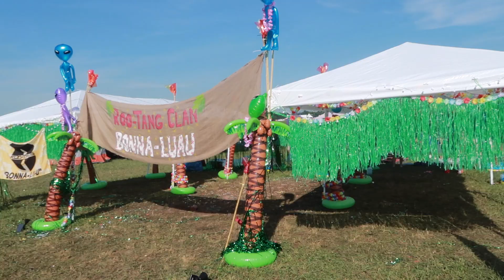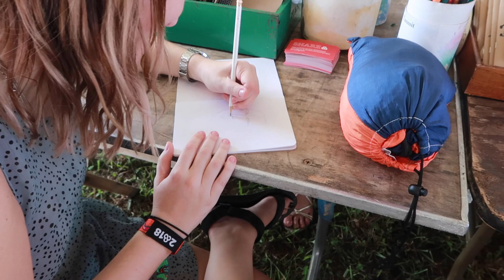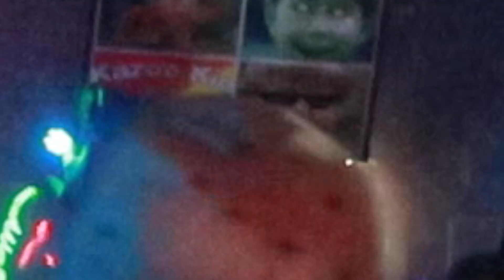CRAZY LIT! BONNAROO 2018 PART 1! Denzel Curry, T Pain, Snakehips!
BONNAROO 2018 was CRAZY LIT! . These are all of my Bonnaroo videos combined into one. We drove 14 hours from Miami, FL all the way to Manchester, Tennessee to for one massive party. The line up was insane, Denzel Curry, T-Pain, Snakehips, Virtual Riot and more…

Shoutout to my BONNACREW - molly, ashley, ali, jesse, alana, coker, karen, nathaniel, I LOVE YA’LL.

Some of the songs used in this video I produced myself:

🔥LINKS & INFO👇🏻

New Here?
Yo, my name is Kenyi (pronounced as KEHN-GEEEE) and I live in Miami, FL. There is a new video on my channel EVERY WEEK MORNING (Mon-Fri). I upload vlogs, beat making videos, original music; as well as anything related to music. I have big aspirations in music, thank you for supporting them by watching these vids!

For more about me go to my instagram @kenyiofficial . it’s like my music journal.

Your boy Kenyi.